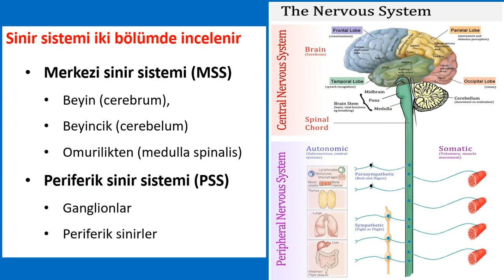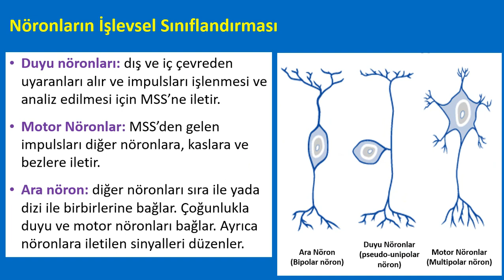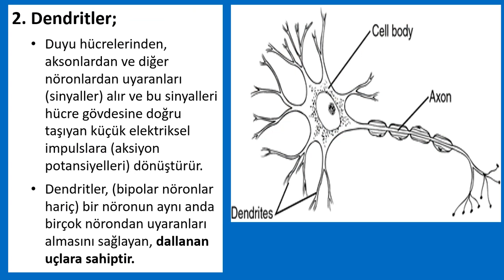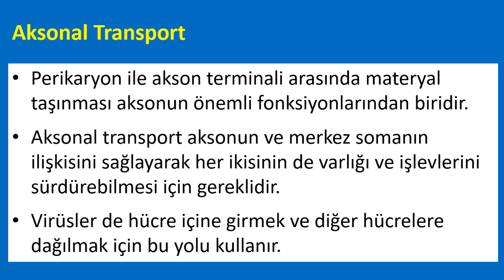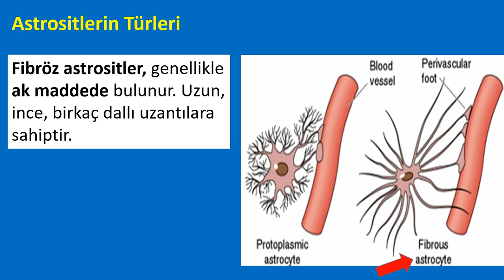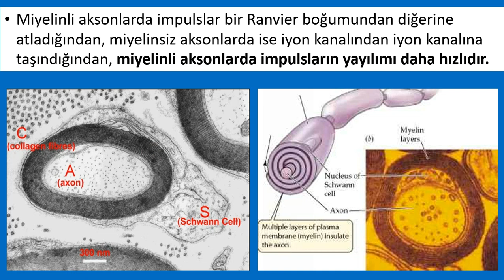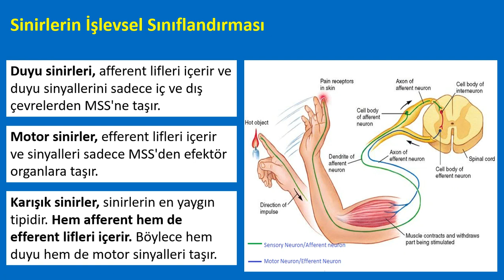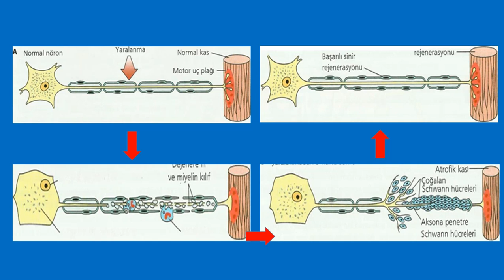Histoloji - Sinir Doku